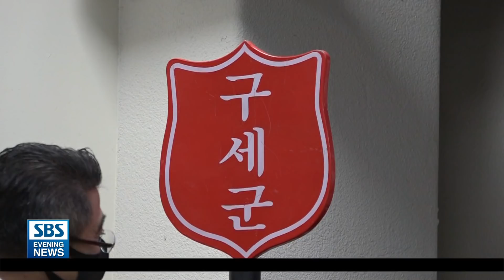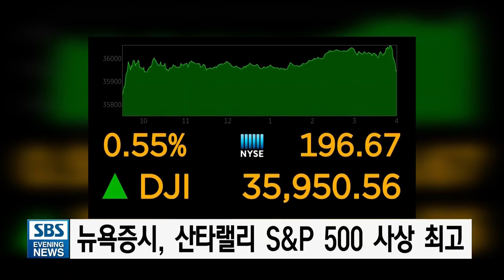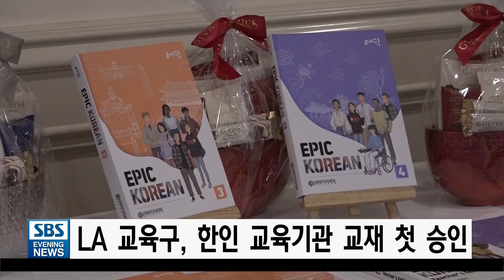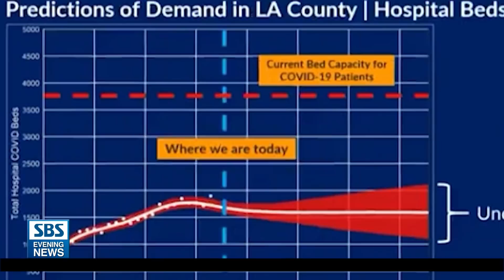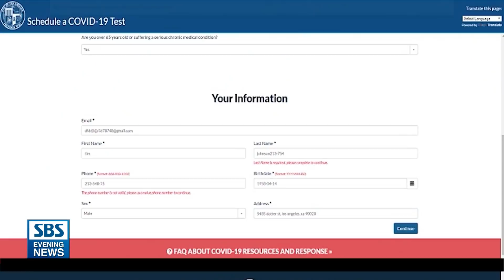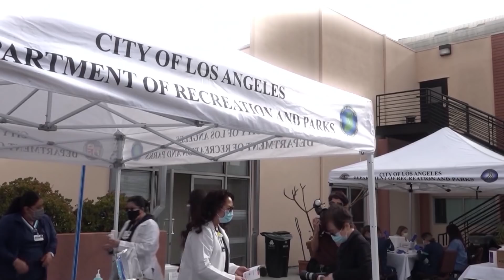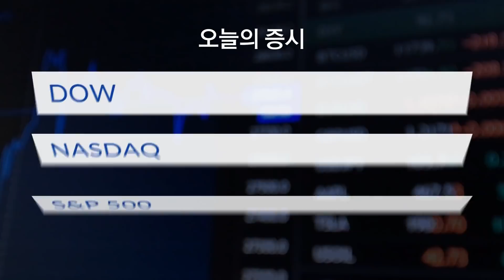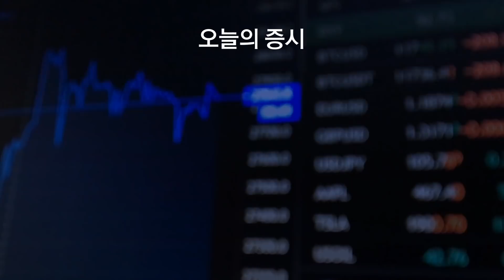SBS 이브닝 뉴스 - 박근혜 사면..윤석열 VS. 이재명 누가 웃을까?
1.  팬데믹에도 한인사회 ‘따뜻한 나눔-기부’ 이어져
2.   남가주 최초 한인 여성 연방 판사 탄생
3.   치솟는 렌트비에 하숙집으로 몰리는 한인들
4.   11월 개인 소비지출 5.7% 증가..39년 만 최대폭
5.   뉴욕증시, 산타랠리 S&P 500 사상 최고
6.   남가주 지역에 겨울폭풍 따른 '홍수주의보' 발령
7.    LA 교육구, 한인 교육기관 교재 첫 승인
8.   LAPD-CHP, 내일부터 대대적 음주운전 단속
9.   켄터키 / 토네이도 휩쓸린 아기들 구조 순간
10.   푸틴 강경 입장, 나토 전투 태세 상향
11.   LA 코로나 확진자 수 8천 명 돌파.."급상승"
12.   화이자 이어 머크사 치료약도 승인..부작용 가능성
13.   영국/신규 확진 또 최다.."오미크론 입원 확률 낮아"
14.   '무소유 선언' 머스크의 진짜 모습
15.   주요 한인사회 소식
16.   증시
17.   날씨
18.   클로징
 💬뉴스 제보하기

SBS 인터내셔널은 현재 화면 조정 공사를 진행하고 있습니다. 시청자 여러분, 조금만 기다려주시면 감사드리겠습니다.